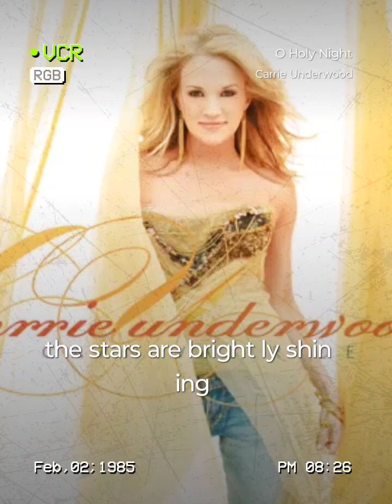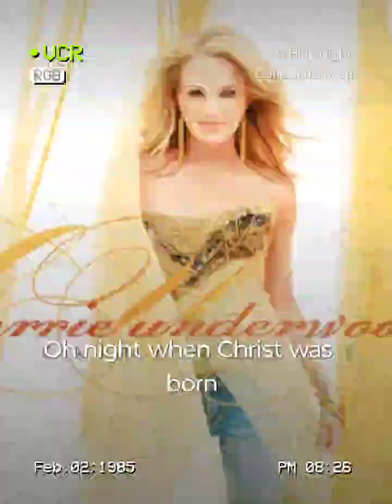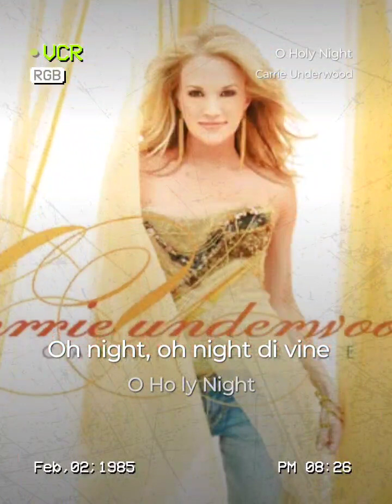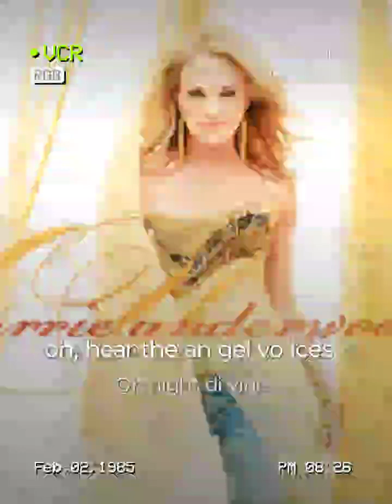Oh Holy Night (duet)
O Holy Night#StarMaker Duet Listen to 'O Holy Night' I sang! (StarMaker, free online karaoke)